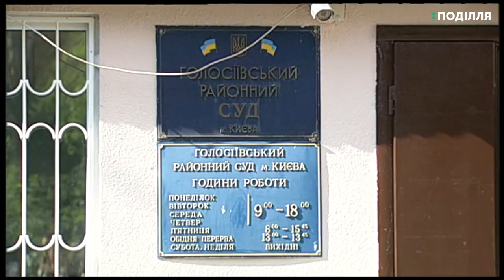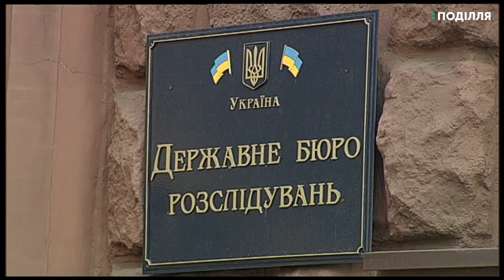На два місяці під вартою залишаться поліцейські, яких підозрюють у вбивстві хлопчика в Переяславі Хм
На два місяці під вартою залишаться поліцейські, яких підозрюють у вбивстві хлопчика в Переяславі-Хмельницькому. Таке рішення ухвалили сьогодні в Голосіївському суді столиці.